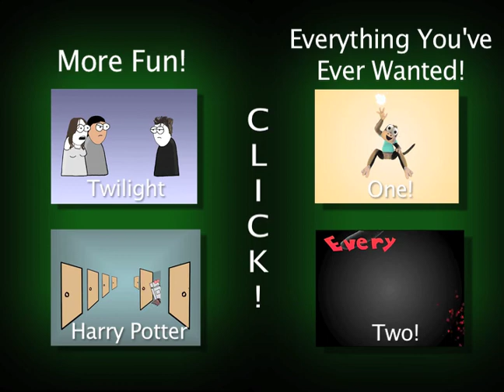Take the Freaking Pill! (Fun! with THE MATRIX!)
A lot of people probably would think this month's video is just one stretched-out joke about an outdated movie franchise. Those people obviously haven't heard Matrix 4 and 5 are in the works. If they're still making movies, it's still relavant!

Liz returns to voice Trinity.